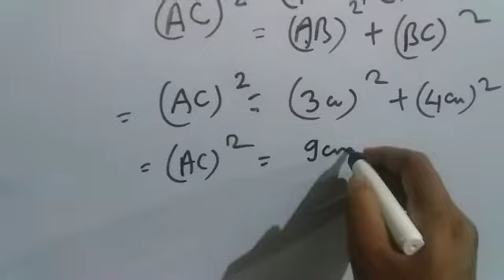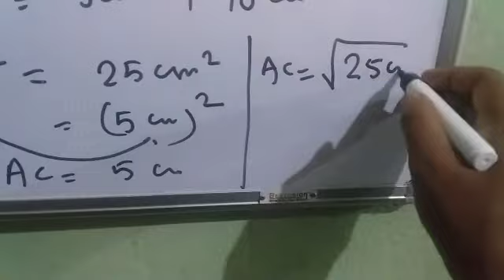बस 3 steps और math का टेंशन खत्म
Aaj to mai apke math ka darr bhaga ke rahunga.lekin video pura dekhna hoga. because HALF KNOWLEDGE IS VERY DANGEROUS.